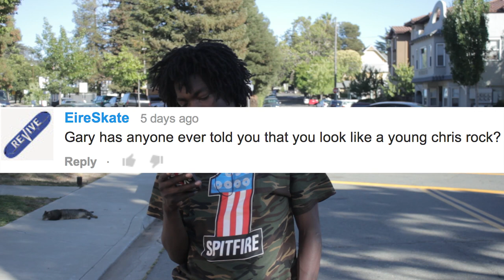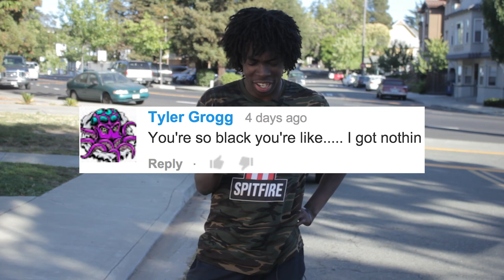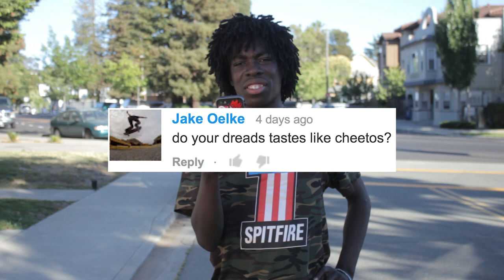Gary Responds To Your SKATELINE Comments Ep. 46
New SKATELINE out today on Thrashers channel featuring Dylan Rieder, Cameo Wilson, Mango Milic, Skateboard vs Segway and more... Check it Thanks for all your comments each episode, they motivate us to do better each show. Appreciate the support and feedback!